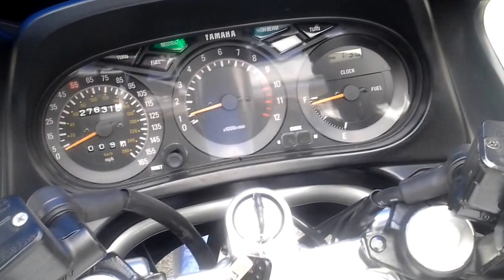1991 Yamaha FJ1200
Under 28000 miles, pristine, gorgeous! Custom seat and windscreen.